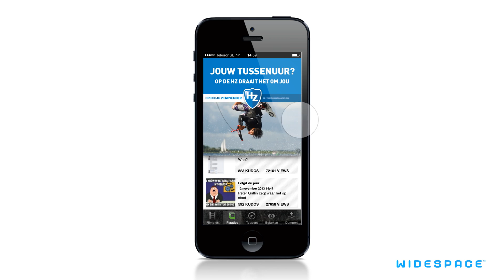Swipe 3D x5 HZ NL